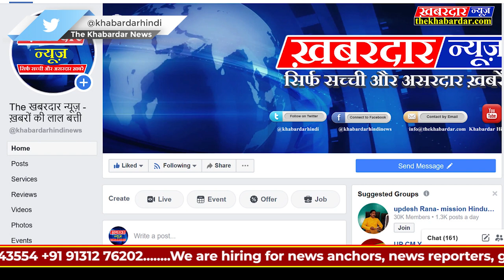विशेष वार्ता :- विंध्य महाकवि राजकुमार शर्मा राज दादा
विंध्य के महाकवि विंध्य कवि दरबार के संस्थापक बघेली हिन्दी कविता की विरासत को युवाओं तक प्रचारित प्रसारित करने वाले,वरिष्टतम् कवियों मे से एक राजकुमार शर्मा राज दादा से द खबरदार न्यूज के अनुपम अनूप ने बातचीत की जानिए इस साक्षात्कार मे,
01.कैसे शुरु हुयी राज दादा के कवि जीवन की शुरूआत?
02.युवाओ को लेकर कौन सी कविता सुनायी राज दादा ने?
03.नवांकुर युवा कवियों को लेकर क्या कहते हैं राज दादा?
04.बघेली भाषा को लेकर क्यू आयें राज दादा के आँखो मे आसूँ?
05.क्या परिवर्तन महसूस करते हैं राज दादा अपने प्रारंभिक काव्य जीवन मे और अब?
06.बघेली के भविष्य को लेकर अब क्या सोचते हैं राज दादा?
07.दर्शको को लेकर कौन सी कविता सुनायी राज दादा ने?
08.क्या कहते हैं राज दादा बघेली के इतिहास लेखन को लेकर?
09.कैसे होगा बघेली का और अधिक बिकास और विस्तार जानिए राज दादा से?
10.विंध्य मे फिल्मों के भविष्य को लेकर क्या सोचते हैं राज दादा?
11.क्या कुछ कहा राज दादा ने द खबरदार न्यूज के बारे मे?
इस वार्तालाप मे आपको मिलेगें राजकुमार शर्मा राज दादा से जुड़े कई अससुने किस्से कई कवितायें कई मुक्तक और भी बहुत कुछ